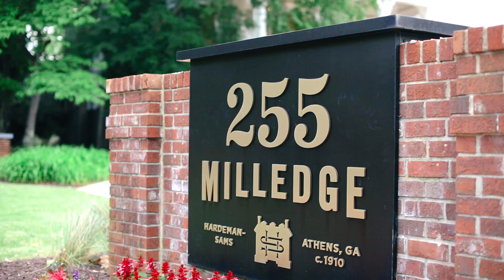From New York City to Athens, Georgia | 255 Milledge Hardeman-Sams Estate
It was an incredibly special day back in Athens, Georgia for Hailey and Christian's wedding at 255 Milledge, Hardeman-Sams Estate. Despite living in New York City, their family and friends made the journey back to Athens, Georgia, a place they hold near and dear to their hearts as it was where their love story began.

Surrounded by the laughter of their fun-loving friends and the warmth of their sweet family, the day was a celebration of love and joy.
The venue transformed into a vision of elegance with white blooms, lush greenery, and hints of blush, creating an atmosphere that mirrored the couple's love – pure, timeless, and beautiful.

As the golden hour approached, Hailey and Christian exchanged their vows on the patio in the garden, bathed in the warm glow of the setting sun. The magic of the moment continued into the night when both families and guests came together to dance the Hora dance. It was truly an unforgettable wedding at 255 Milledge, Hardeman-Sams Estate!

Videographer Claudia Goodwin Films
Venue 255 Milledge, Hardeman-Sams Estate
Coordinator Georgia Grace Weddings
Photographer Madison Carter Photography
DJ  Sound Insight Pro
Florist Gardenia Floral Design
Caterer Trumps Catering
Cake Classic City Confections
HMUA Make Me Up GA
Decor Eventworks Rentals
Bride Attire Kleinfeld Bridal
Groom Attire Alan David Custom Suits
Rings Lauren B Jewelry and Cartier

Riess Wedding Film | 255 Milledge, Hardeman-Sams Estate